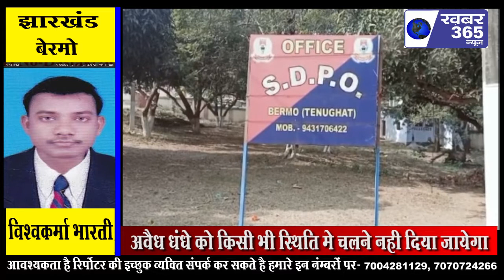अवैध धंधे को किसी भी स्थिति मे चलने नही दिया जायेगा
बेरमो अनुमंडल क्षेत्र अन्तर्गत किसी भी तरह का अवैध धंधे को किसी भी स्थिति मे चलने नही दिया जायेगा -एसडीपीओ बेरमो
 बेरमो -बेरमो अनुमंडला पुलिस पदाधिकारी आईपीएस आर राम कुमार के साथ खबर 365 के बेरमो संवाददाता विश्वकर्मा भारती का परिचात्मक मुलाकत के दौरान नवपद स्थापित आईपीएस आर रामकुमार ने कहा की बेरमो अनमंडल क्षेत्र मे किसी भी तरह के अवैध धंधो को संचालित नही होने दिया जायेगा साथ ही कहा की नक्सल प्रभावित क्षेत्र व अति संवेदनशील क्षेत्रो मे भी मैं अपनी नजर बनाये हुऐ हुं कोयला तस्करी ,व अवैध शराब सहित अन्य सभी अवैध धंधे मे संल्पित लोग को किसी भी सुरत मे कार्यवाही के दौरान बख्शा नही जायेगा बेरमो अनुमंडल क्षेत्र को अपराध मुक्त क्षेत्र बनाने की ओर कार्य किया जायेगा साथ ही बेरमो अनुमंडल की जनता से अपील भी किये की पुलिस का सहयोग करे ताकी आपकी उम्मीदो पर खरा उतरने का प्रयास पूरी तरह सफल रहे